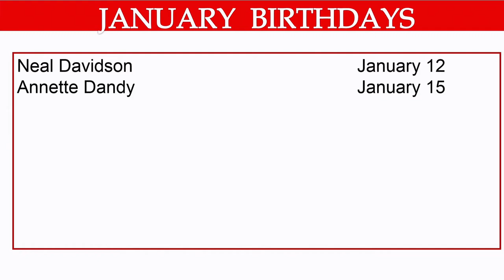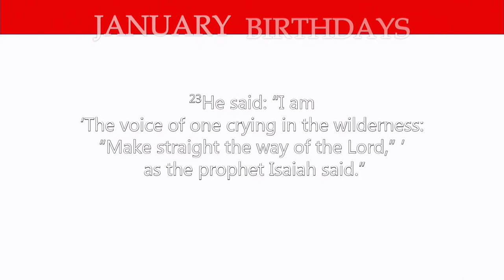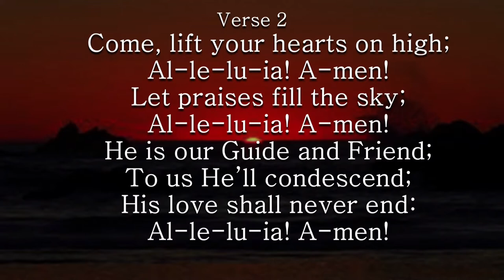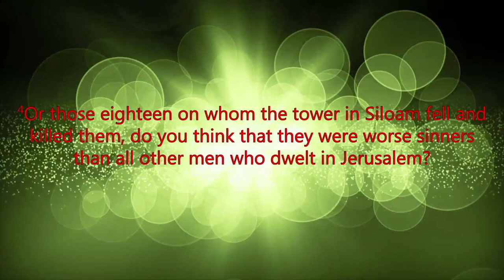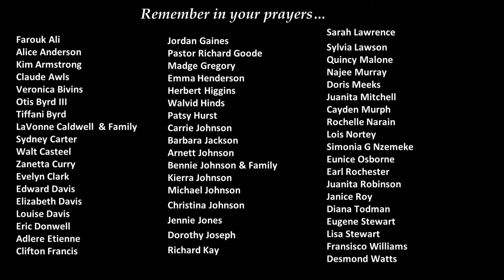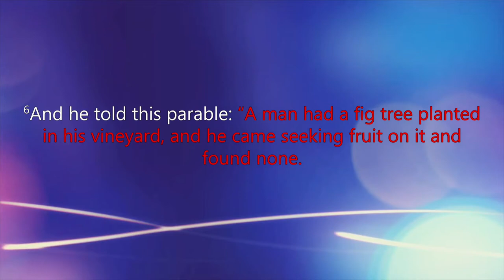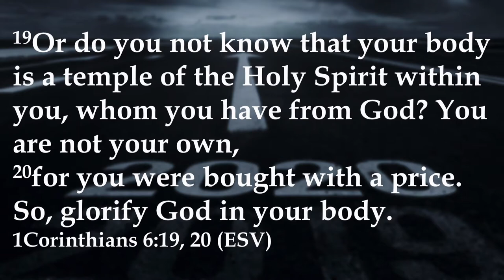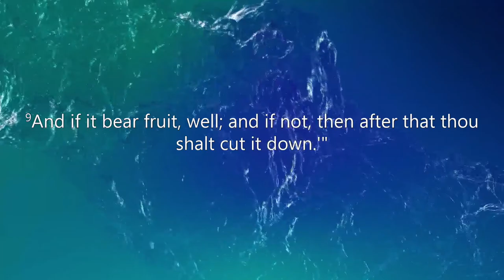2020-01-04| Dr. Compton Ross "Why Am I Still Here"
Divine Service starts at 11 AM (EST)